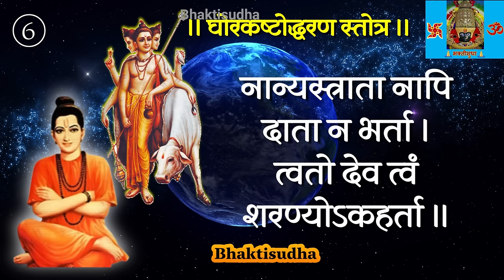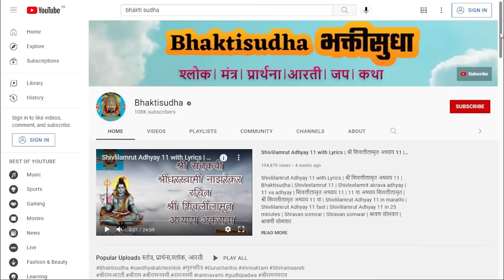Ghorkashtodharan stotra 11 times | ghorkashtodharan stotra in marathi |datta ghorkashtodharan stotra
श्रीपाद श्रीवल्लभ त्वं सदैव । श्रीदत्तास्मान्पाहि देवाधि देव ।।
भावग्राह्य क्लेशहारिन्सुकीर्ते ।घोरात्कष्टात उद्धरास्मान्नमस्ते ॥१॥

Listen and chant along with "Shripad shrivallabha tvam sadaiva" in marathi with lyrics presented by bhaktisudha.

श्री वासुदेवानंदसरस्वती स्वामी विरचितं घोरकष्टोद्धरण स्तोत्रम्

ghorkashtodharan stotram 11 times
ghora kashtodharana stotram
ghora kashtodharana stotram telugu
ghora kastoddarana stotram
ghora kashta nivarana datta stotram
ghora kashta stotra
ghora kashtodharana datta stotram
ghora kashtodharana stotram lyrics
ghora kashta
ghora kashtodharana
ghora kashta stotram
ghora kashtodharana stotram 108 times
ghora kashtodharana stotram in kannada
ghora kastoddharana stotram
ghora kashtodharana stotram benefits
ghorat kashtat stotra
ghorat kashtat lyrics
ghorat kashtat
ghorat kashtat stotra lyrics
ghorkashtodharan stotra benefits
shri ghorkashtodharan stotra
ghorkashtodharan stotra
ghorkashtodharan stotra in marathi
ghorkashtodharan
ghorkashtodharan stotra aniruddha b
ghorkashtodharan stotra 108 times
ghorkashtodharan stotra 51 times
ghorkashtodharan stotra 11 times
ghorkashtodharan stotra che fayde
ghorkashtodharan mantra
ghorkashtodharan stotra anubhav
ghorkashtodharan stotra fast
ghorkashtodharan stotra lyrics
ghorkashtodharan stotra 21 times
gurupurnima dharmaveer
gurupurnima
gurupurnima shlok
ghorat kashtat stotra
ghorkashtodharan stotra
घोरकष्टोद्धरण स्तोत्र
ghoratkashta stotra
ghorashtak stotra
ghoratkashta stotra 11 times
घोरकष्टोद्धरण स्तोत्र मराठी
घोरात्कष्ट स्तोत्र
ghoratkashta stotra in marathi
ghorakashta stotra
ghora kashtodharana stotram
ghorkashtodharan stotra fast
ghorkashta stotra
vishnu sahasranamam
aghor kashta stotra
tarak mantra
gurucharitra adhyay 14
bhakti sudha
ghor kashto dharan stotra
ghorashtak stotra in marathi
datta bavani
ghor kashta udharan stotra
अघोरकष्टोद्धरण स्तोत्र
gorakhpur stotra
swami samarth
ghorashtak
dattatreya stotram
ghorashtak stotra 11 times
kalbhairavashtak
kalbhairavashtak 11 times
घोराष्टक स्तोत्र
datta ghorkashtodharan stotra
ghorat kashtat lyrics
ghorat kashtat